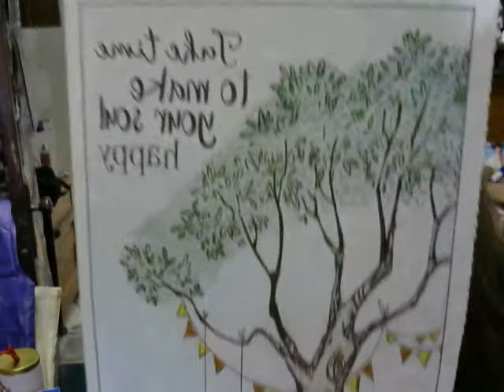bits and pieces random thoughts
art, books, baking, grandma-virus bits and pieces, pcos health